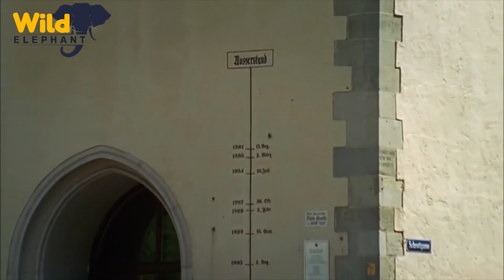Wildest Birds and River Animals of Europe Documentary 2022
A detailed portrayal of a river, in this case, one of Europe's largest rivers. Dive into an epic exploration of the continent's uncharted wilderness, demonstrates how the river's renowned currents helped shape the amazing landscapes and connects them.